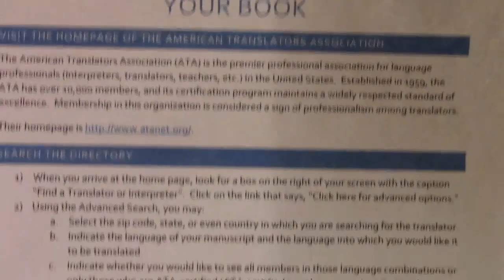Writers' Guild of Acadiana (WGA) April 24, 2018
Melissa Abraham is guest speaker.